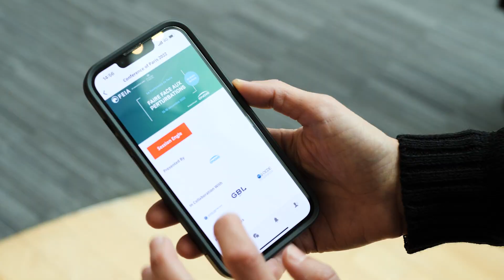Highlights - The Conference of Paris 2022